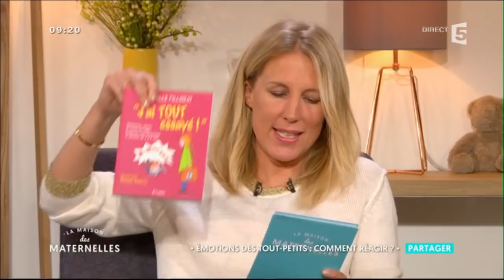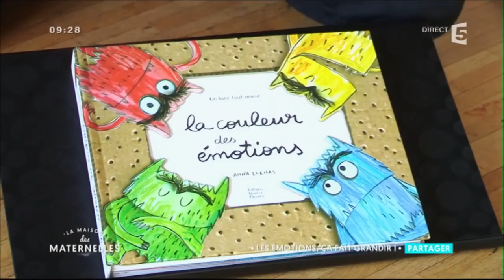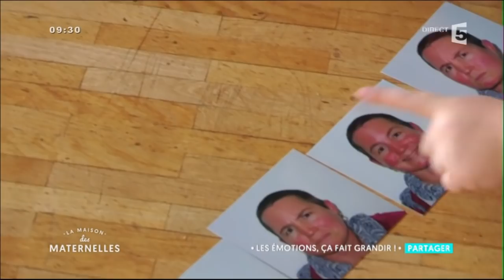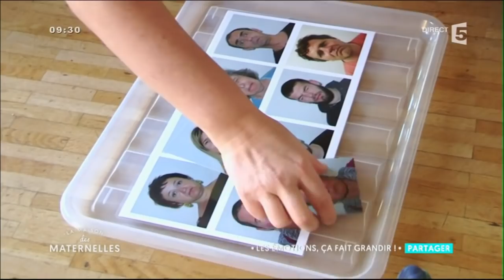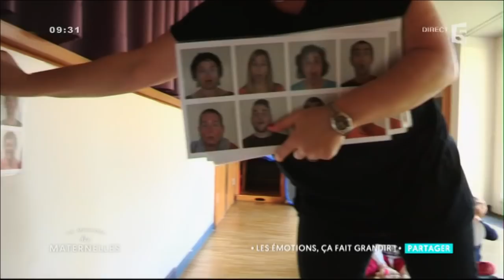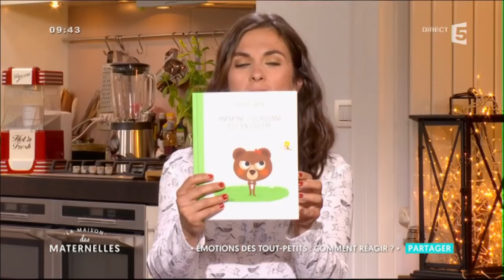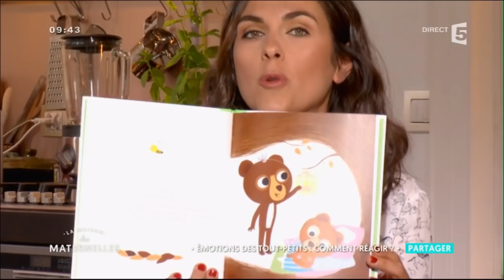Comprendre les émotions de nos enfants avec Isabelle Filliozat - La Maison des Maternelles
Comment comprendre les émotions de nos enfants ? Réponse avec Isabelle FILLIOZAT​ grande spécialiste de la parentalité positive.